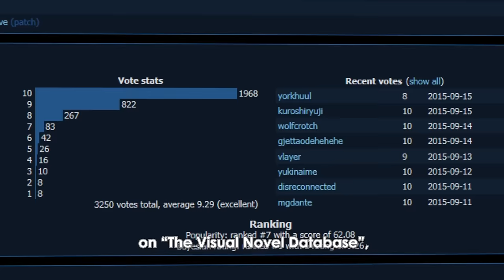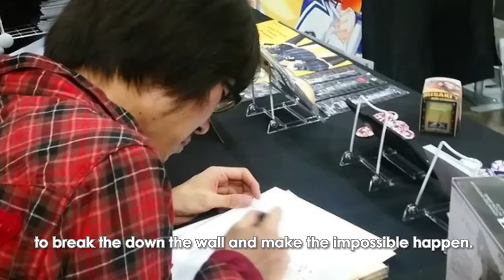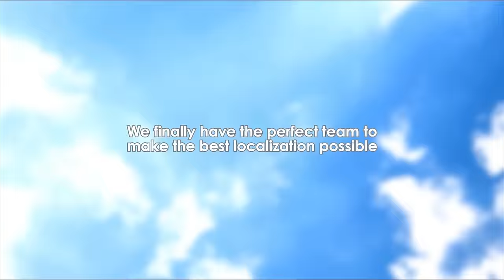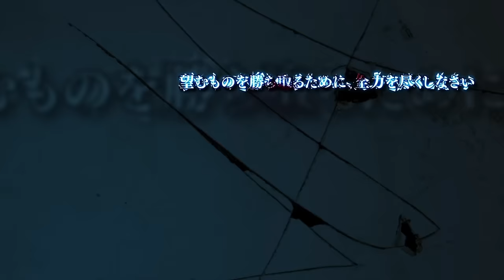吉宗鋼紀 Koki Yoshimune's Message to the World - Muv-Luv Kickstarter Video